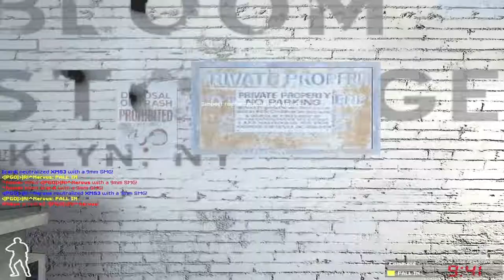SWAT4 - «|PGÖ|R!^Nervus & eLe| vs wtF^homer‹ & voDka & KATANE|UNDEROATH - [22/10/17]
✘ Team:
• BlaBlaBla ► «|PGÖ|»|R!^Nervus ► «|PGÖ|»|RaPaTo_PL
• Keyser_Geek ► eLe|BUMMYYY
• Icardi ► eLe|DrEVILKING

✘ Team:
• ^homer ► wtF^homer‹
• XMS3 ► voDka
• Wilson ► WilsonSgroi ► KATANE|UNDEROATH

✘ Rules:
✔ 3vs3

✘ Total Score:
• «|PGÖ|»|R!^Nervus / eLe|BUMMYYY / eLe|DrEVILKING = 395
• wtF^homer‹ / voDka / KATANE|UNDEROATH = 210